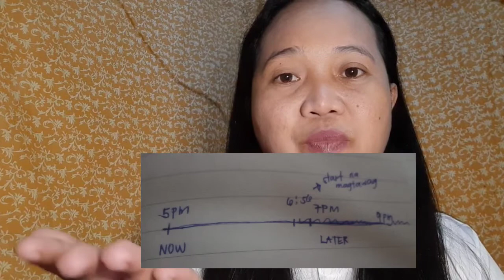What is the correct way to call a speaker??? May I call on?? or I will be calling???